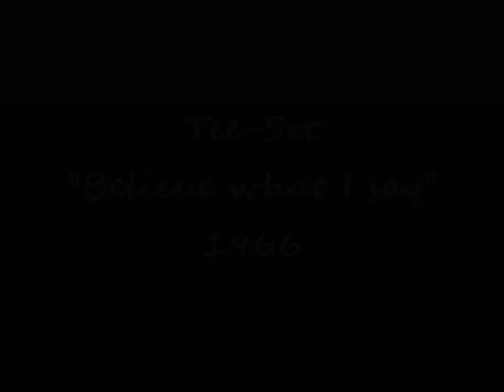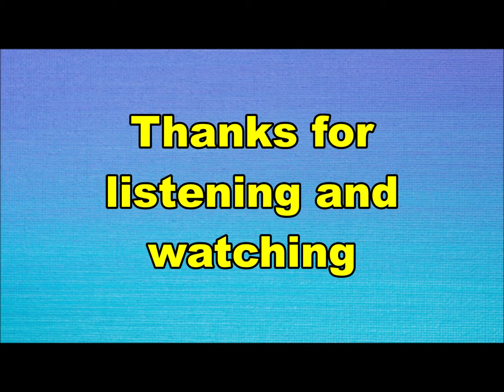Tee-Set - Believe what I say (Nederbeat) | (Delft) 1966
Tee-Set uit Delft met "Believe what I say" (Delta DS 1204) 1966

Namen uit de diverse bezettingen:
Peter Tetteroo
Gerard Romeyn
Rob "Polle" Eduard
Carry Janssen
Robert Plazier
Hans van Eijck
Ray Fenwick
Pierre vd Linden
Ferdy Karmelk
Franklin Madjid
Joop Blom
Jan-Pieter Boekhoorn
Dihl Bennink
Peter Seilberger